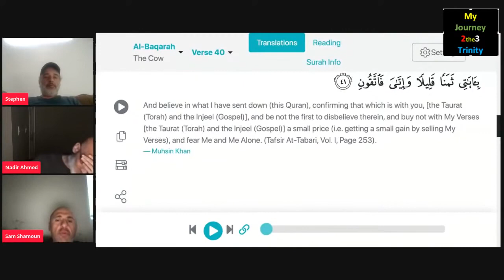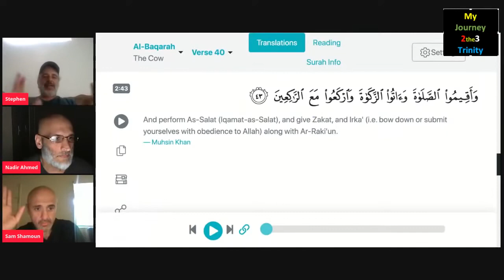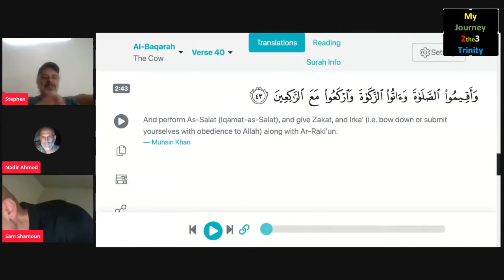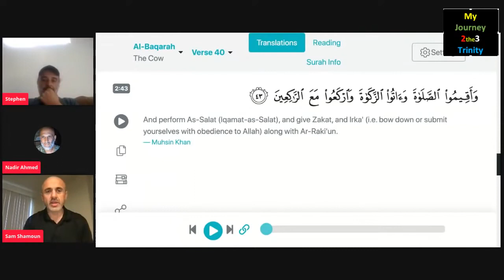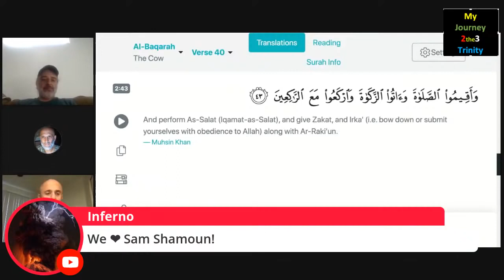INSANE HEAT! Sam Shamoun vs Nadir Ahmed Christian vs Muslim LANGUAGE WARNING! mp4